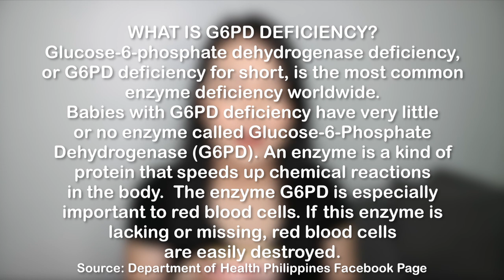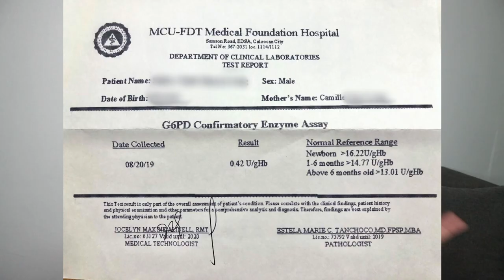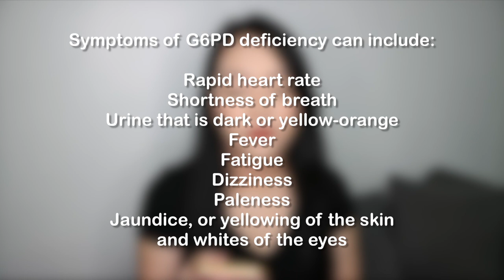May G6PDD ang anak ko | Ano ba ang G6PD Deficiency? (Philippines)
Hi guys! Different video tayo today. Gusto ko i-share sainyo ang mga nalalaman ko about sa G6PD Deficiency.

Here are the links that I used:
DOH G6PD Facebook Post:

Are you a brand that wants to collaborate/work with me?
or do you want to send me something?

XO's! - CAMYL